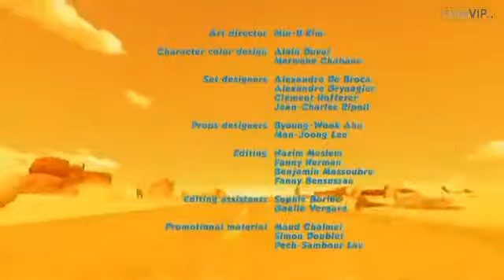Oscar's Oasis New Season Ep 80